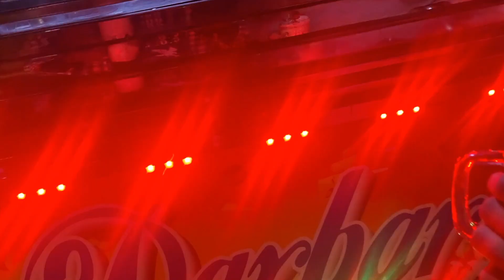FALUDA PARTY AFTER GYM , AB NHI JAUGA DOST LOG KE SATH ( NIGHT VLOG ) PATNA